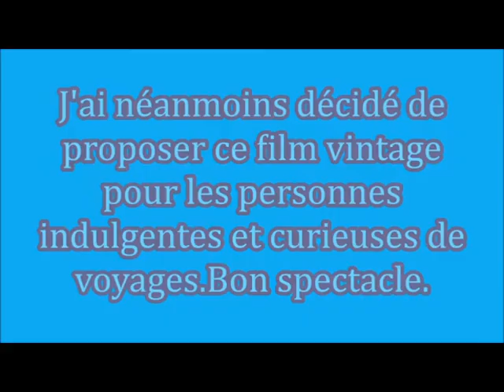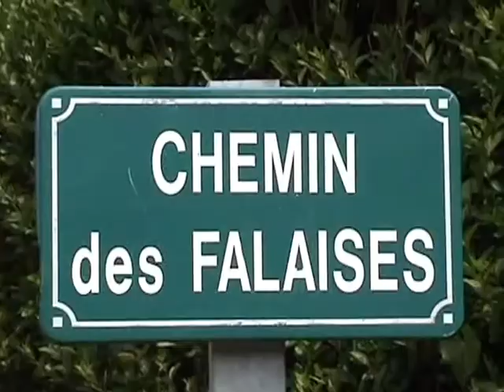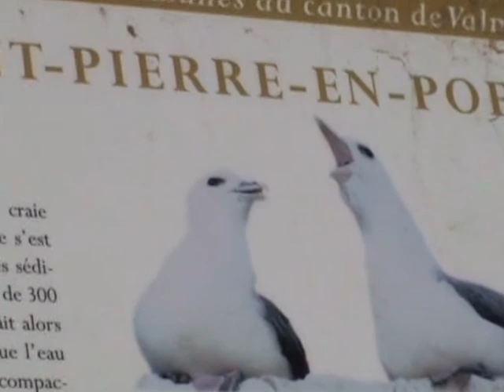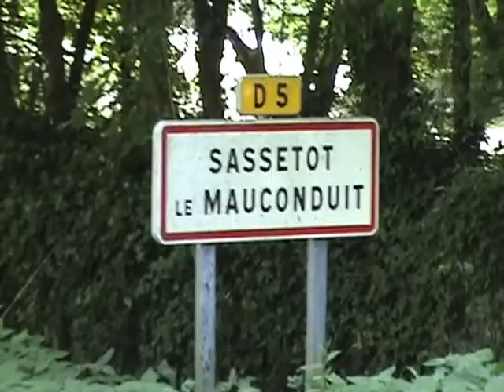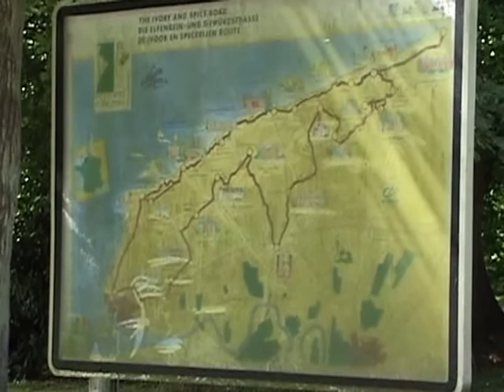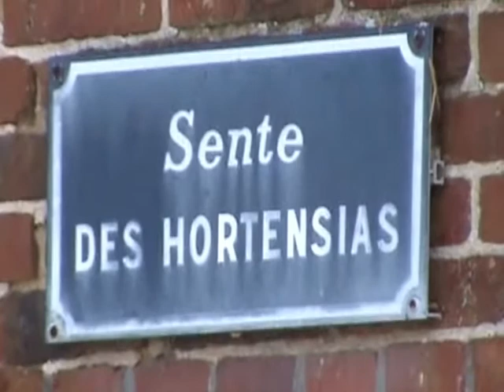MES FILMS VINTAGE - SASSETOT-LE-MAUCONDUIT - LA BOUCLE DE SISSI (SEINE-MARITIME)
Une boucle de randonnée parmi les plus belles de la Côte d'Albâtre : au départ de Saint-Pierre-en-Port,elle se dirige vers les Grandes Dalles puis les Petites Dalles où l'impératrice Sissi venait se baigner.Retour par le village de Sassetot-le-Mauconduit,où elle logeait au château.